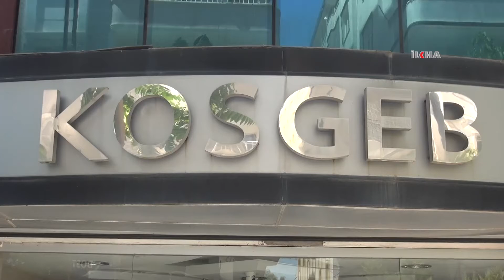Batman’da KOSGEB desteğiyle bin 166 üniversite mezunu istihdam edildi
KOSGEB Batman İl Müdürü Mehmet Fidan, yaptığı açıklamada, salgın sürecinde zorluk çeken işletmelere “Mikro ve Küçük İşletmelere Hızlı Destek Programı” kapsamında 116 milyon TL faizsiz destek verdiklerini söyledi.

Değerli İzleyicilerimiz;